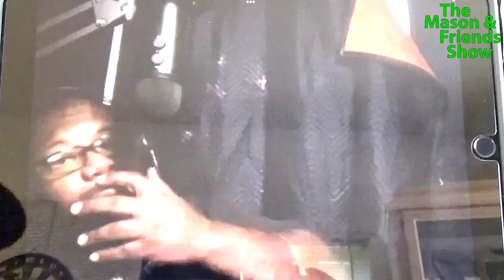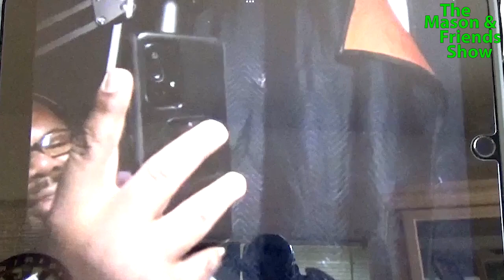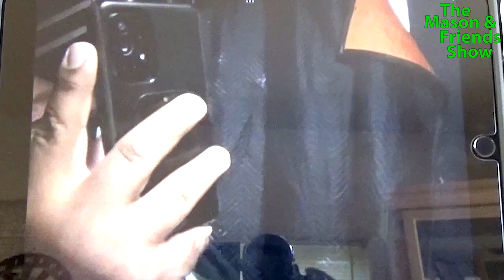The Mason and Friends Show. Episode 792.Cash For Clunkers, Obama's long term screw. NFL & Beehives.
@taylorswift13 hi
keeping Bees